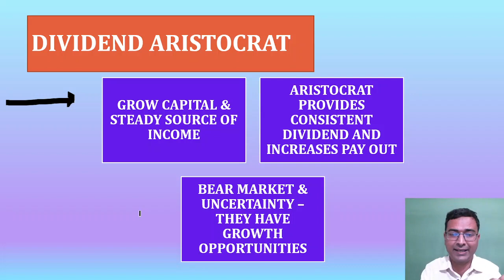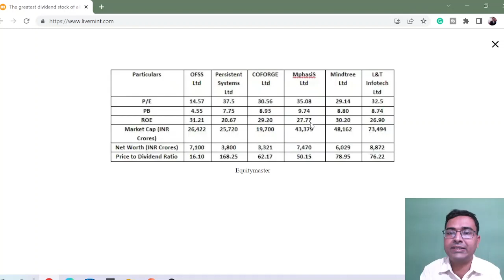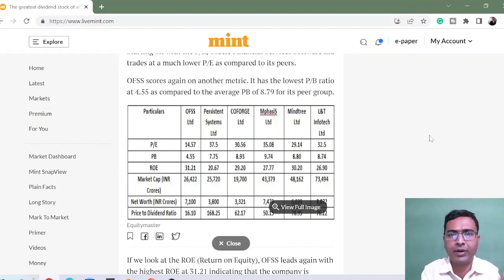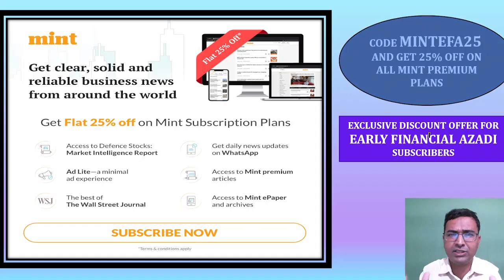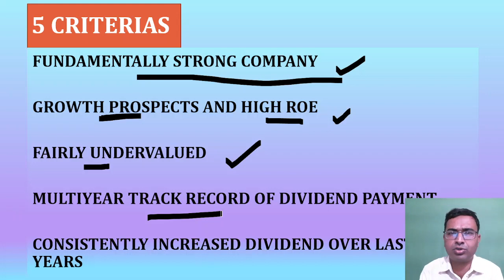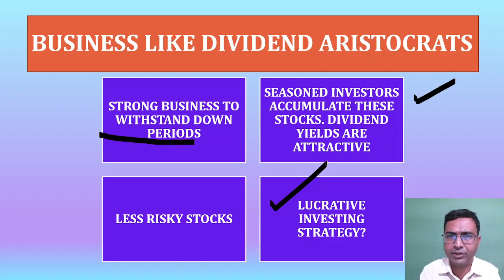Best dividend stock in last 20 years | Dividend share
We have discussed about best dividend stock in last 20 years. The company is steadily growing and over the last few years they have increased dividend payout.

best dividend stock, dividend share 2022, dividend share, best dividend share 2022,